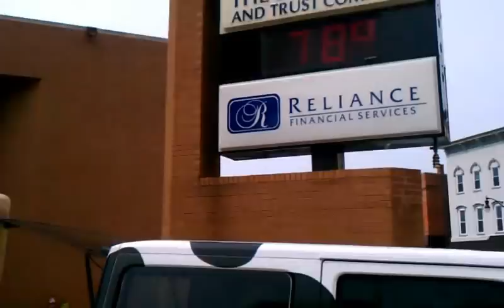BDC8 Ice Cream Scooping cart by C. Nelson Mfg., Co & Eric's Irressitbale Ice Cream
Eric Gerber with Eric's Irresistible Ice Cream Defiance, OH, USA, scooping ice cream at the customer appreciation day at State Bank & Trust of Defiance, OH.  Eric provides the treats and promotes his homemade ice cream with a C. Nelson BDC8 ice cream scooping cart. Did you notice his cart and jeep? Nice paint job Eric!